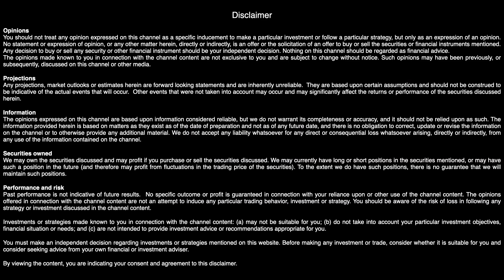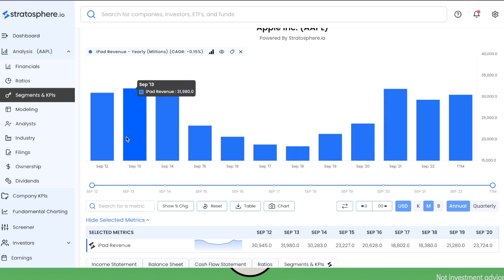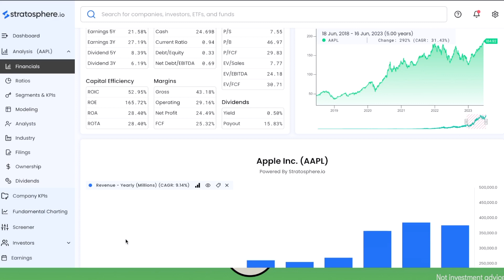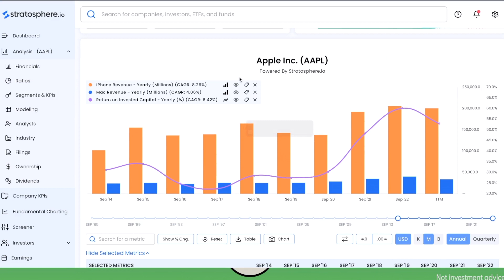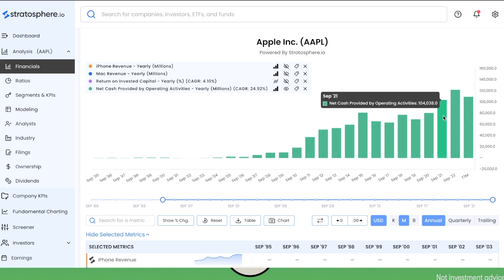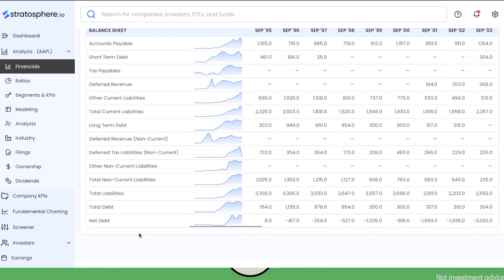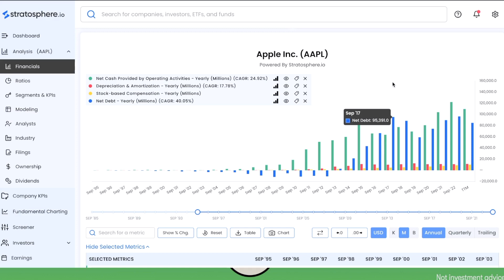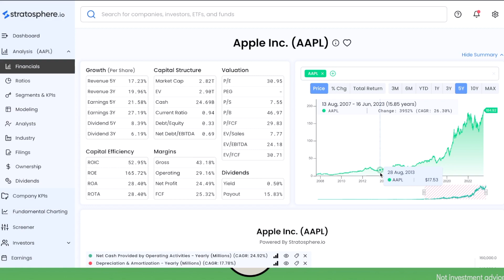Apple stock analysis | AAPL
Guy & Matt